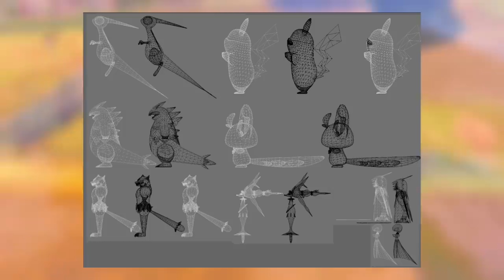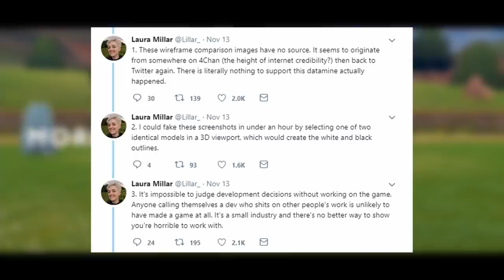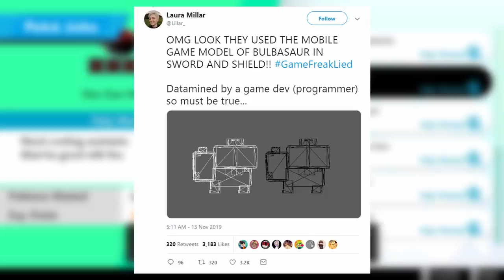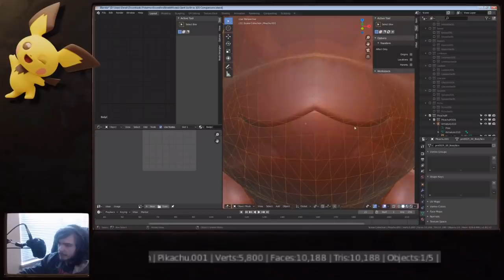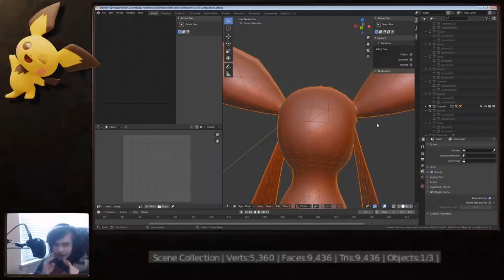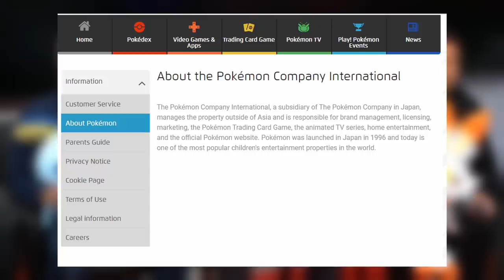Were We Too Harsh on Pokemon Sword and Shield?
I'm taking a stand. It's time to weigh in on the controversy surrounding Game Freak and how the fan-base has been reacting.

✦My Beautiful Patrons:

Bradley Hounshell
BigNCollectibles
Gabriel Kaufhold
Gareth Nelson
John Lee
Mitchell Teeters
Mordred Pendragon
Sound Board
Thrips heartrop
Timothy "aytimothy" Chew
A.R. Lore
Andrew Smith
Shelby Parker
Christian
Devin
Devon D
Eric Chio
Gia Loren
Graham Kitchenka
Jaqueline Fox
Joel Kelsay
Jose
Joshiro Joestar
Karim Tsouli
manchinesandmonsters
Michael Shull
mitzi a.
Pervware
Rebecca Ben-Avraham
Sam Hiscock
UDI
weirdwolf
Yancey Kruger
Zeemis